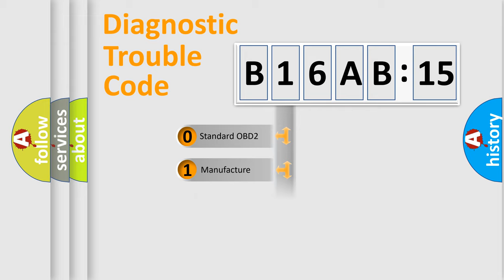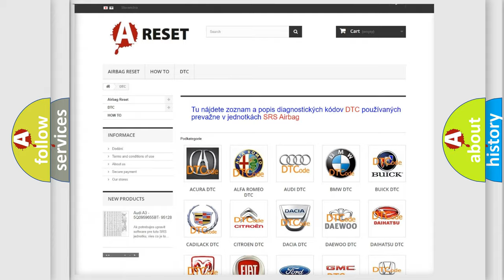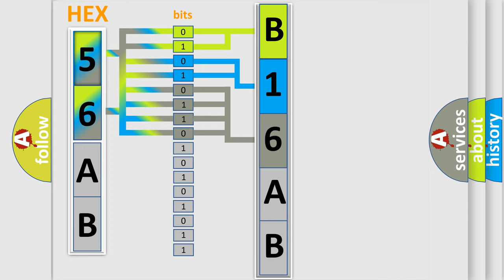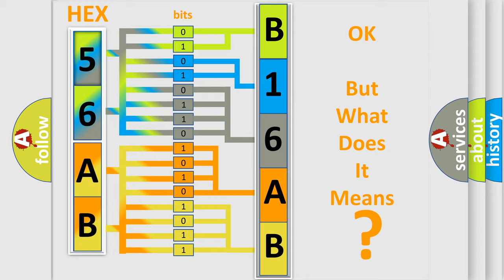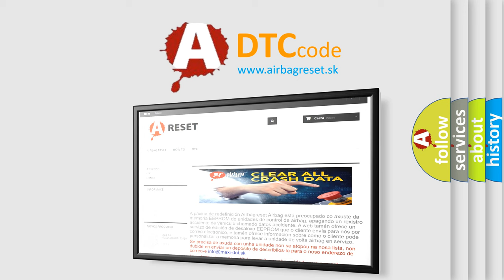DTC Chrysler B16AB-15 Short Explanation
Contents:
0:21 Basic DTC analysis according to OBD2 protocol standard.
1:48 Insight into programming
2:58 A diagnostically understandable description of the Diagnostic Trouble Code
3:05 Basic error definition

Make:
Chrysler
Code:
B16AB 15
Definition:
4WD Control Module Power Supply Circuit Malfunction
Description:
4WD control module power supply voltage is higher than or lower than specified value for specified time.
Cause:
Charging system4WD control module power supply circuit4WD control module
Failure Type: